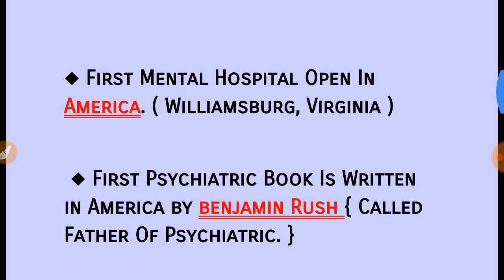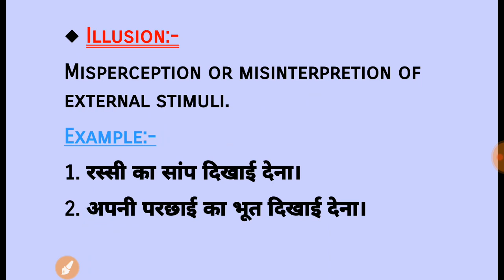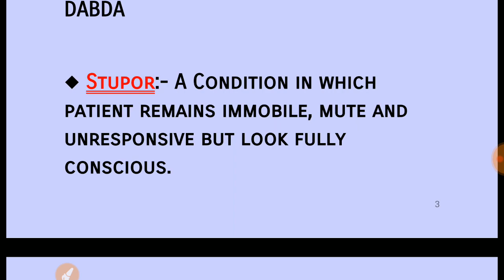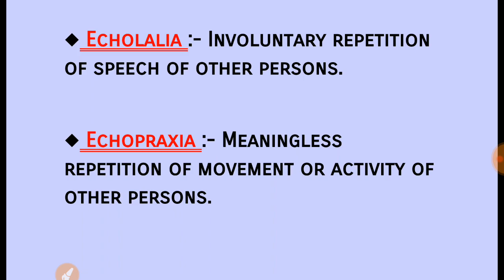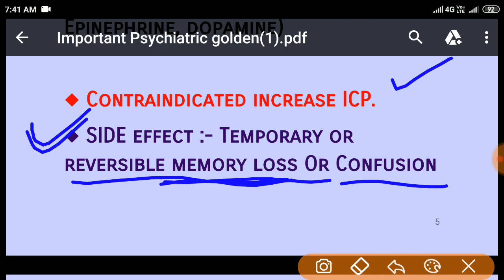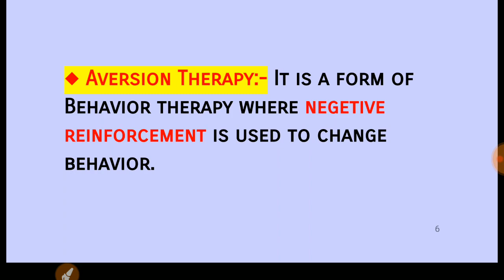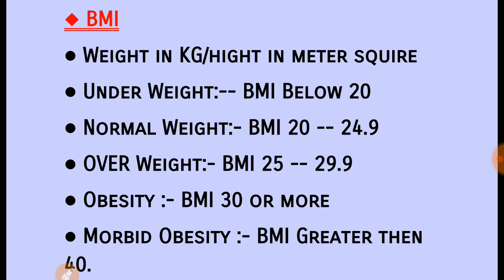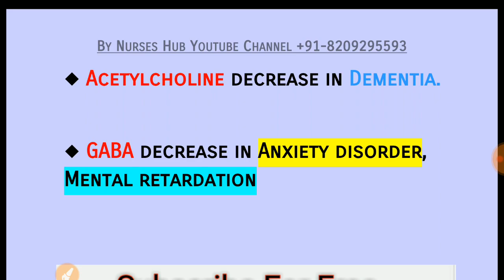Psychiatric Golden Key Points For AIIMS, DSSSB, BHU, NIMHANS // Nurses Hub //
1. Nursing Success.
2. Target High.
3. NCLEX RN